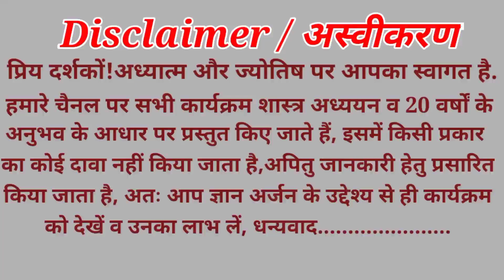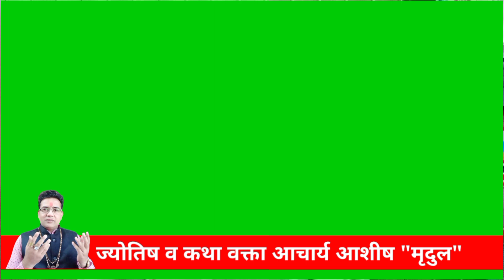सूर्य राशि परिवर्तन बनेगा ग्रहण योग 3 राशि पर संकट |Surya Rashi Parivartan 2021|Grahan Yog in kundli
| सूर्य राशि परिवर्तन 2021
| बनेगा ग्रहण योग 3 राशि पर संकट |
| Surya Rashi Parivartan 2021
|Grahan Yog in kundli |

हमारे चैनल पर अन्य सेवा 👇
|राहुकाल,Rahukal,पंचक|
|शुभमुहूर्त/Shubhmuhurt|
| नव ग्रहशांति यज्ञ |
|महामृत्युंजय जाप  |